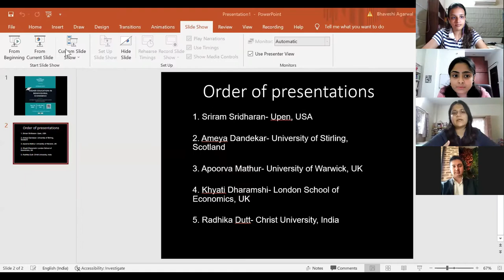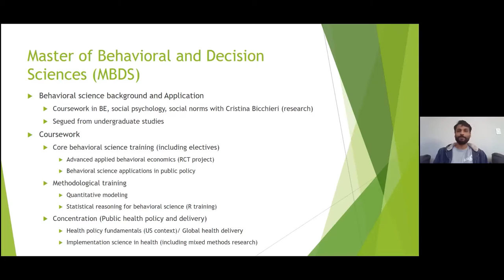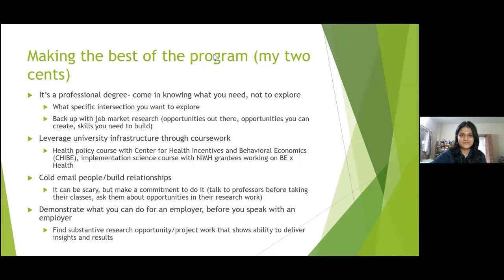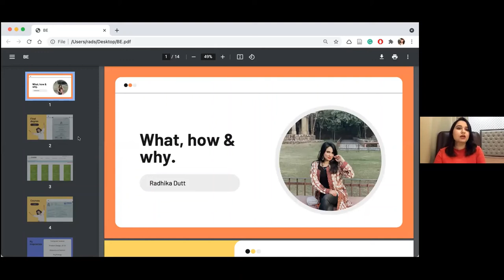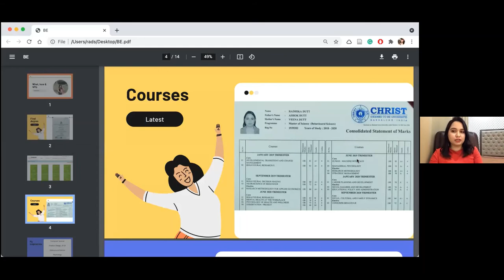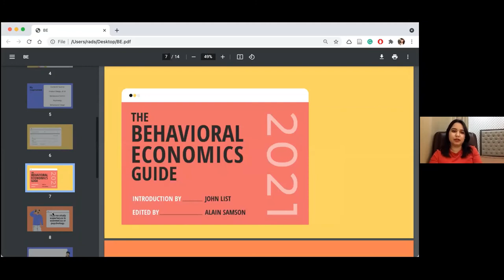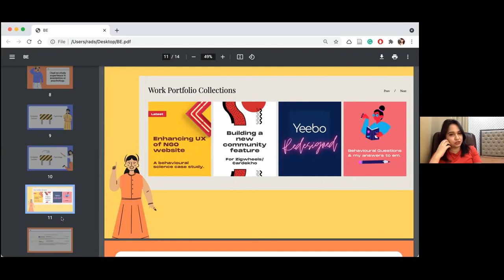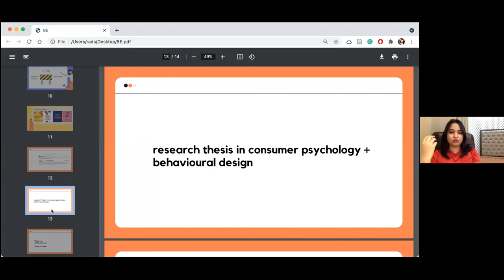Higher Education in Behavioural Economics | IBEN Webinar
India Behavioural Economics Network (IBEN) is a registered organisation and community for anyone interested in behavioural economics and its application.